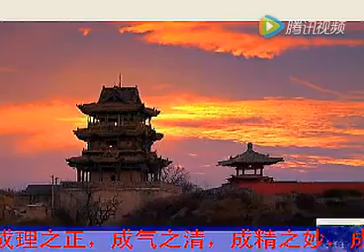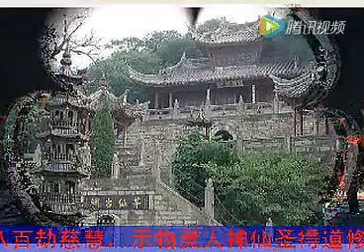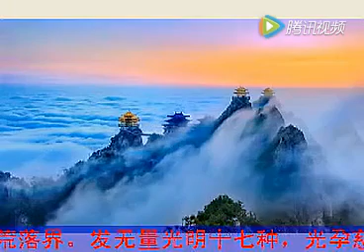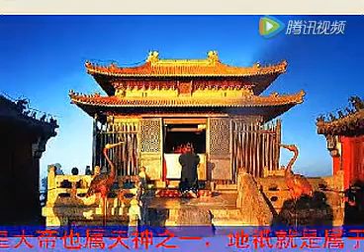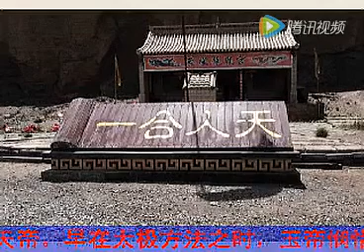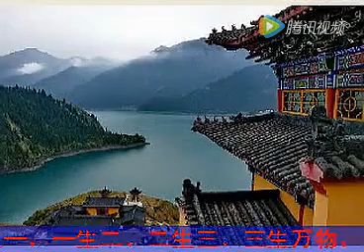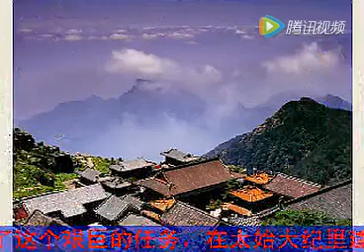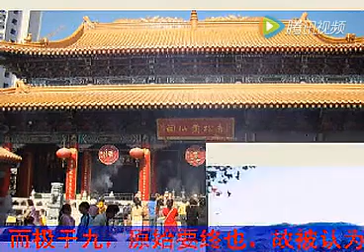Giok Hong Tae Tee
Lvshan santan pai Indonesia